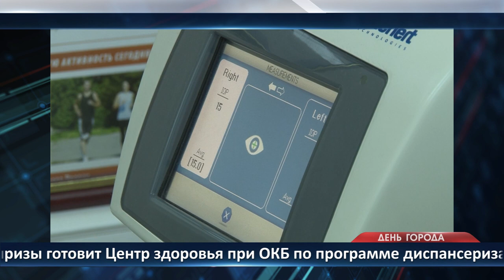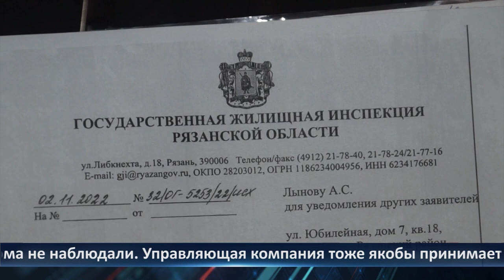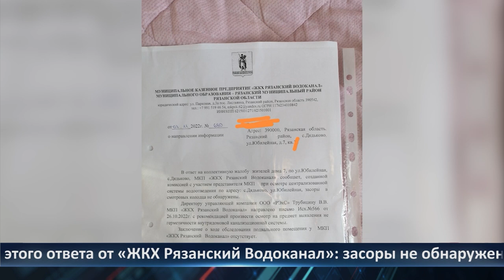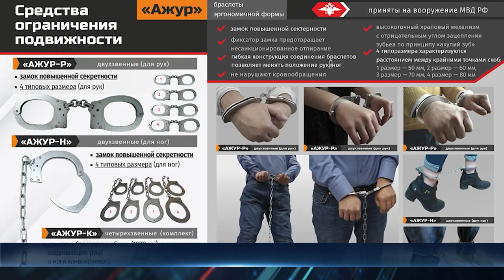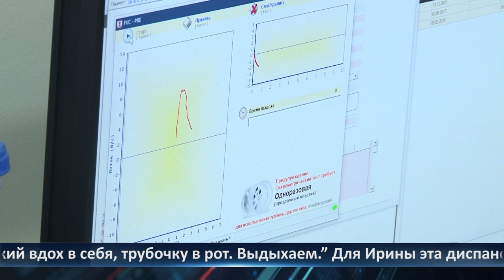День города - новости Рязани 08.12.2022